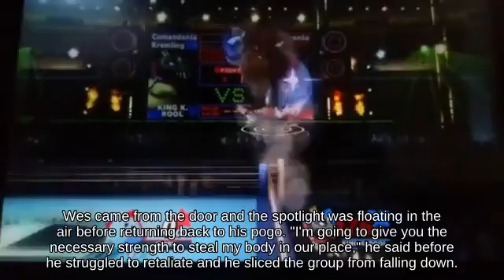Disjointed Hitbox Luigi holding POW Block fighting on Saffron City Switch